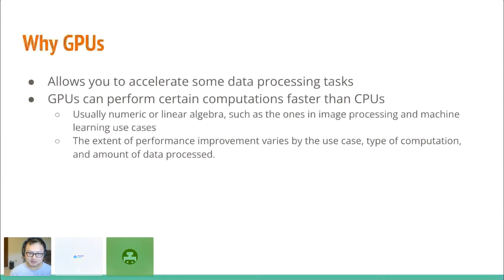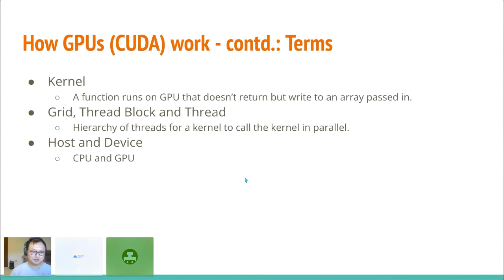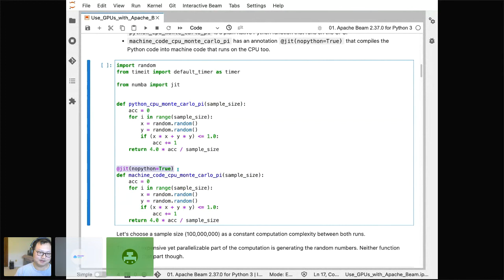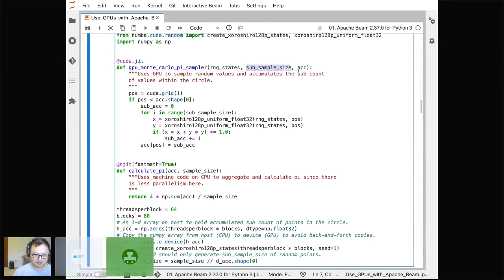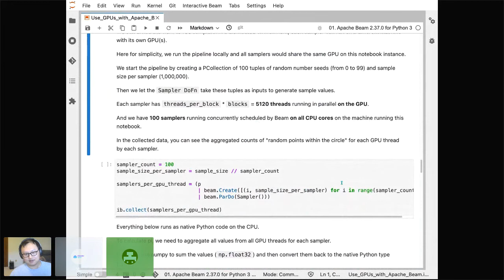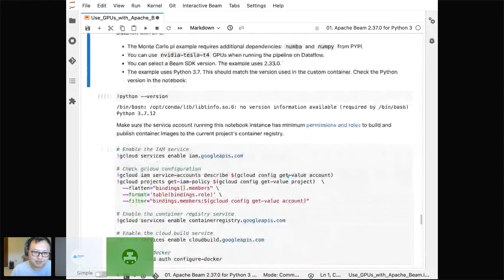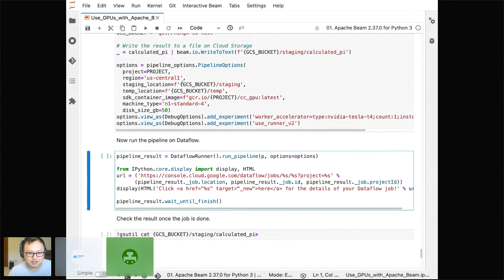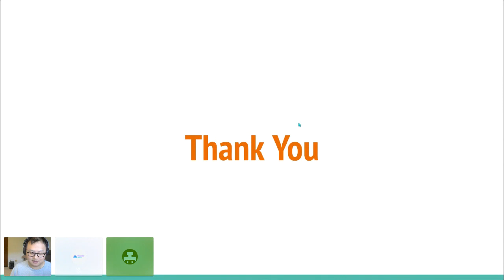Using Apache Beam with numba on GPUs by Ning Kang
Apache Beam Community Meetup: Join Ning Kang, Software Engineer at Google who will go through some examples using the numba library to compile Python code into machine code or code that can be executed on GPUs, learn to build Apache Beam pipelines in Python with numba executing those pipelines on a GPU and on Dataflow with GPUs.